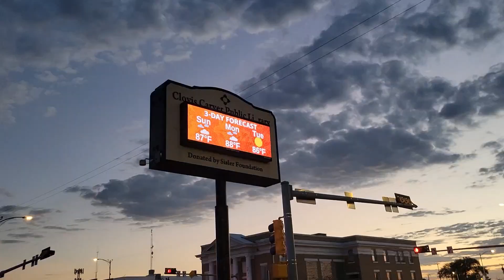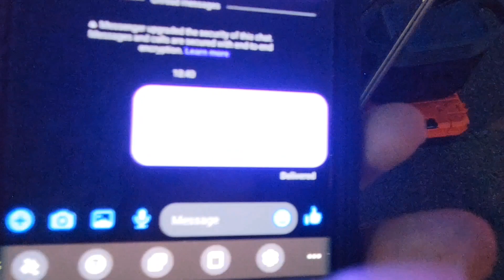Viewing the Moon, after a Car Accident, with the Police Viewing. Clovis, NM Astronomy Club, Oct 12.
Hosted by the Clovis, NM Astronomy Club, we set up telescopes at Clovis Carver Library, Oct. 12, 2024, while a car accident happened at the Main and 7th street intersection, by the library! Two police officers, working the accident came over and joined us in viewing the moon. Open to the public, we had many guests and families join in, getting their views of both the moon and the planet Saturn. The Clovis, NM Astronomy Club is a public outreach organization, serving to educate the public about astronomy and the use of telescopes.